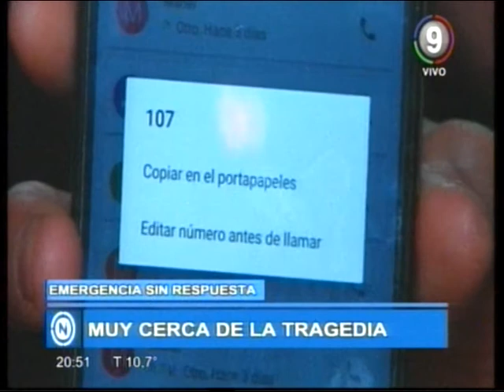Quejas por la atención en el 911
Los denunciantes dice que no le dieron respuestas tras avisar que una mujer se desmayó en un cumpleaños